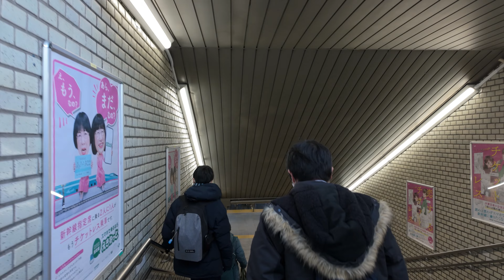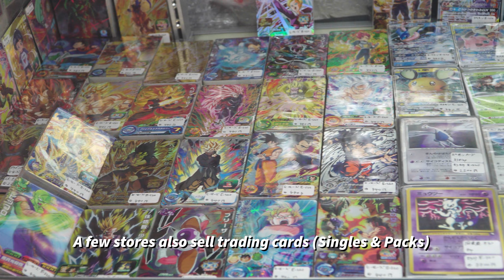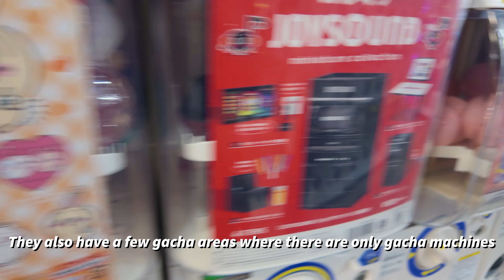Great Anime shops in Tokyo (Not in Akihabara) | Nakano Broadway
NOTICE
Decided to take a few days before posting another video due to the events that occurred this past week in Japan, including a 7.5 magnitude earthquake that took place at Ishikawa prefecture on January 1, 2024.

Unfortunately due to the verification process of YouTube, I am unable to provide a clickable link to Yahoo! Japan’s donation page for their disaster relief fund at this time. If you would like to donate to said fund, please search on your browser ‘Yahoo Japan Donation’ and you should find the correct link at the top.

Nakano Broadway is an amazing place to find your anime fix as an alternative location to Akihabara. Only a few minutes away by train from Shinjuku station, Nakano Broadway has a lot to offer to those searching for anime merch, luxury watches, food, and just a chill, retro vibe!

I definitely end up going here and finding things to purchase more often than I do in Akihabara. Definitely check this place out if you haven't before!